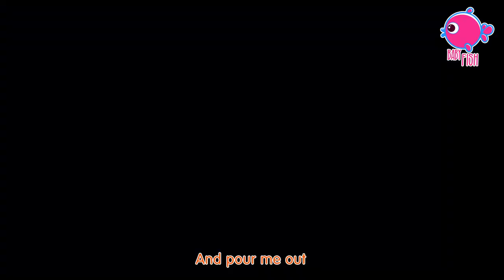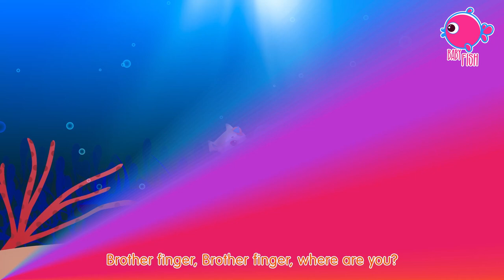ABC Alphabet Song & More Kids Songs & Nursery Rhymes - Baby Fish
Johny Johny Yes Papa Lyrics :

Johny, Johny
Yes, Papa?
Eating sugar?
No, papa!
Telling lies?
No, papa!

Johny, Johny
Yes, Papa?
Eating sugar?
No, papa!
Telling lies?
No, papa!